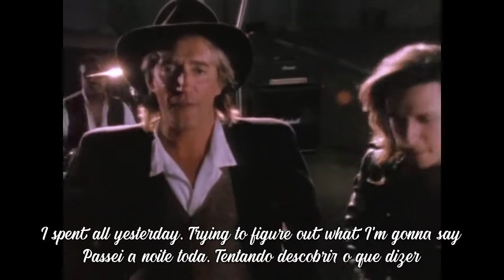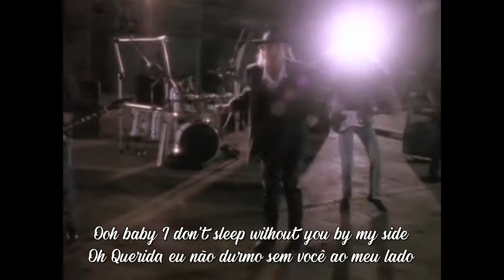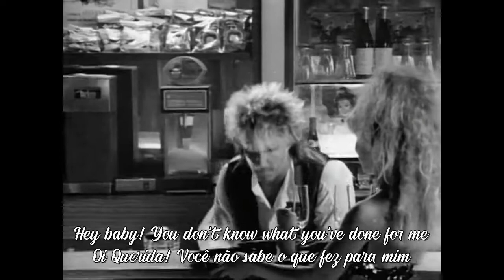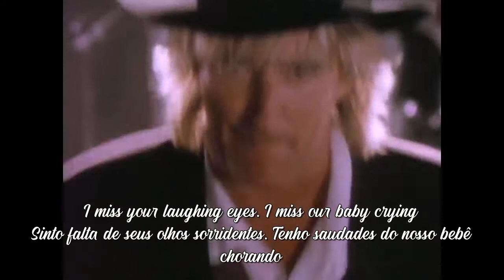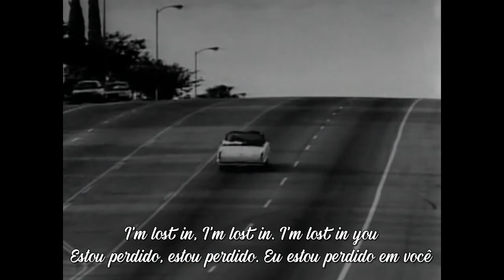Rod Stewart - Lost in You